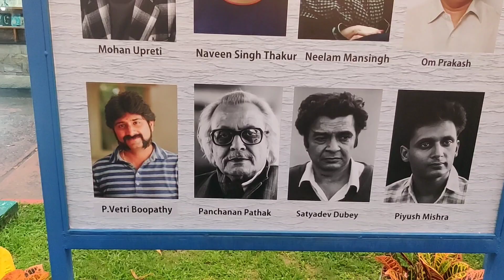vetriboopathy photo in exhibition for his music contribution at NSD'S Repertory 60 years in theatre